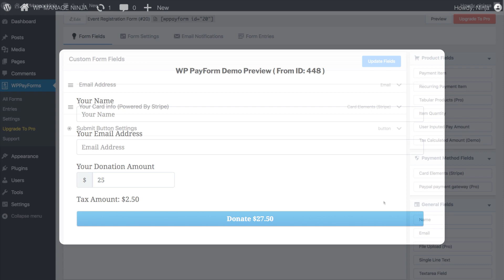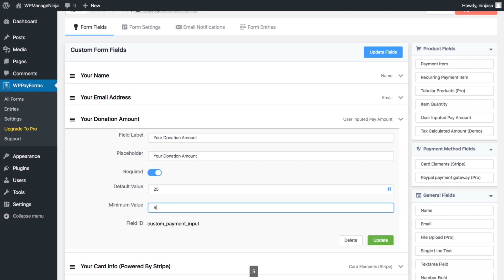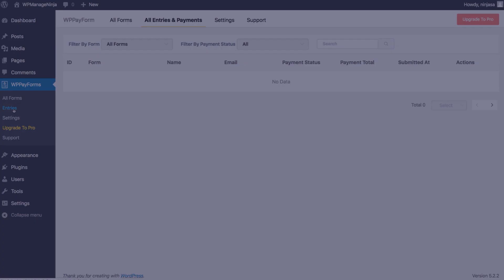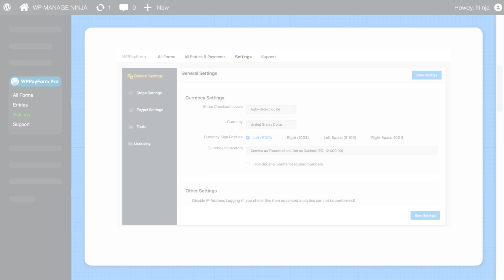WPPayForm - The Most Stunning and Smart Payment Plugin for WordPress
Do you want to accept payments along with user inputs in WordPress? Then WPPayForm is the perfect plugin for you.

WPPayForm is freemium WordPress payment plugin for Stripe and PayPal users to make a secure payment process within for your business.
The plugin allows its users to deal with their clients and get paid through two giant payment platforms (Stripe & PayPal).

With Stripe checkout as well as built-in form builder functionalities, you can build any forms ranging from single payment amount/multiple payment items. Or, you can allow users to pay custom amounts if needed.